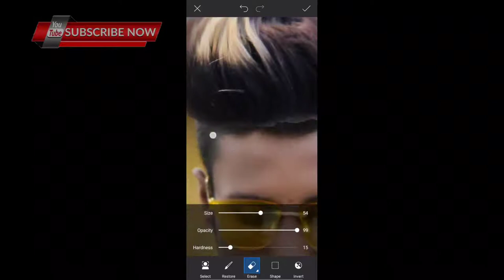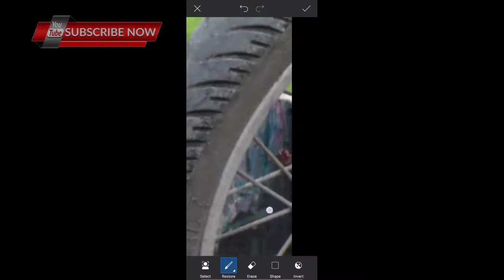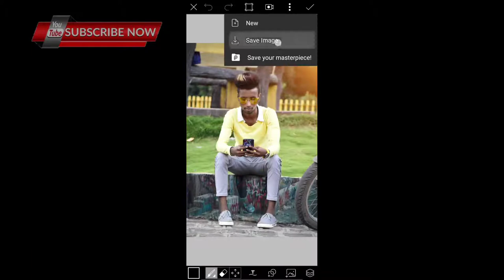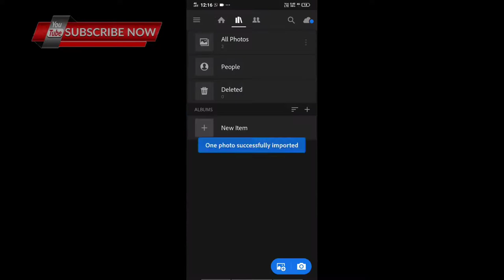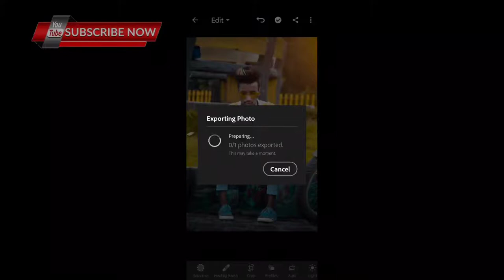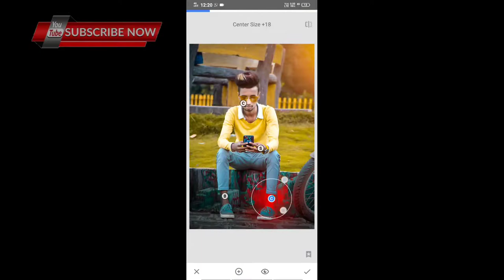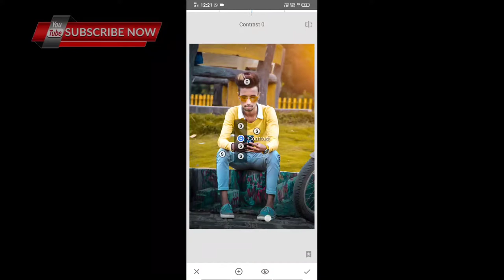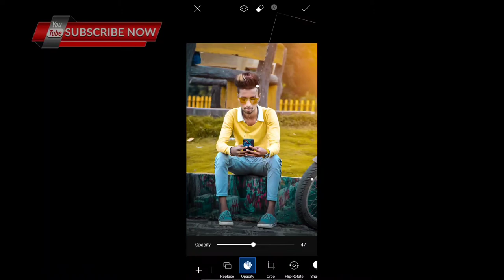Soft editing in PicsArt & Lightroom.